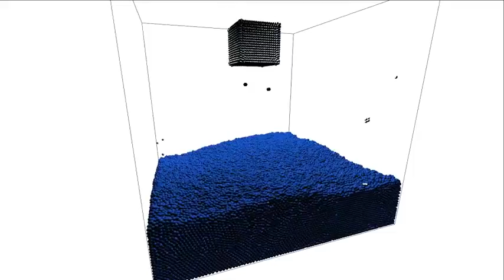3D SPH fluids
another sph video my pc was rendering while i'm learning ;)
260k particles @ 2fps ... 1fps when saving out each frame as image for the video.
Color of particles is changing according to the speed of each particle